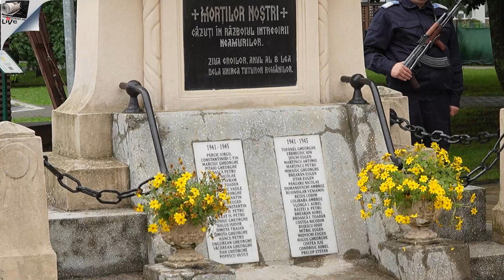Ziua Eroilor Radauti 2024